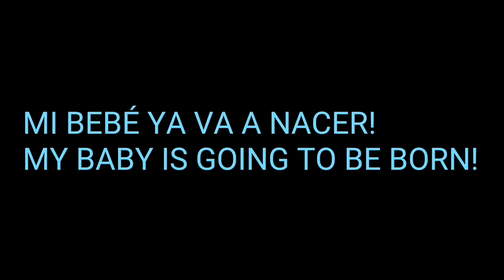FLIPPY AND FLAKY'S DISGUSTING FIGHTS 😱